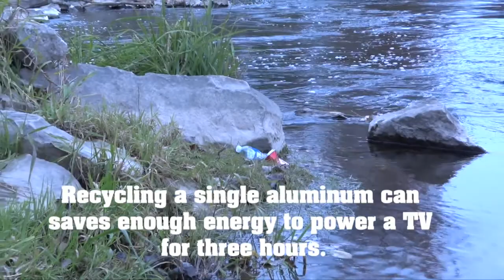030820-Full Gospel-Nothing But The Word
Full Gospel-Nothing But The Word-030820.    We will change titles and splashes as needed.  These live streams are provided by Spectacle Productions and supported in part by; The Flint Apple Club, The Paul H & Angela R Herring Fund, the Father's Day Cookout and Urban Family Dodgeball.  Most programming streamed can be revisited on FACT Channel 17-Flint & Sundays 12-12 on  WFOV 92.1 lpfm which is a community service of Flint Odyssey House Inc. and of course right here on Youtube.